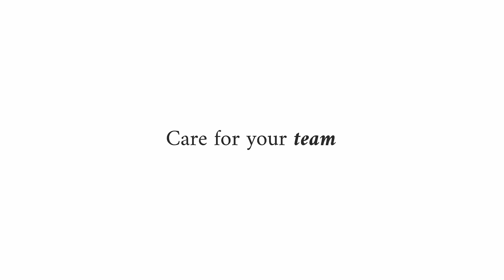Care for your team!